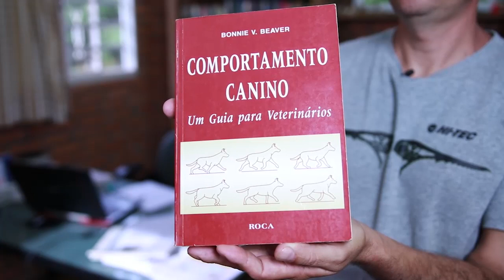Comportamento Canino: Um guia para veterinários, de Bonnie Beaver - Dica literária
Comportamento Canino: Um Guia Para Veterinários, de Bonnie Beaver, é uma recomendação principalmente para médicos veterinários e adestradores profissionais. Na verdade, acho que é uma obra realmente indispensável. Confira!